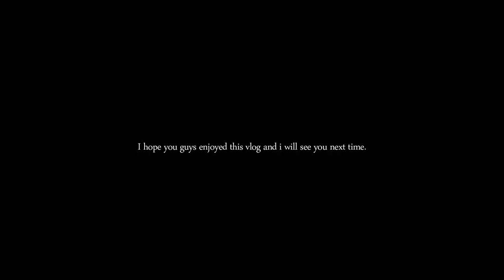SURREAL FEELING TO BE IN MECCA | Yousuf Vlogs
Alhamdulillah I was able to perform umrah, what a great experience it was and so blessed to have it done with my friends.

About me:
I'm Yousuf aka @Yousufvlogs I make vlogs, I live in Dubai.